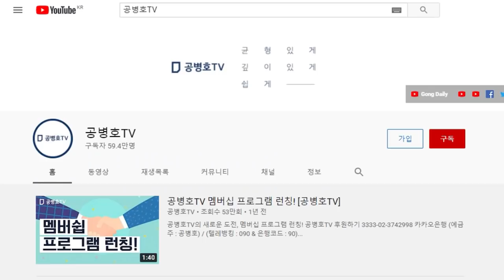저 사람도 입을 다무는구나 / 비겁한 자들, 우글우글 / 야당은 중앙선관위 눈치를 보고 / 여당은 우리편 눈치를 보니 / 공의가 사라지고, 비겁함이 일상인 좀비나라 [공병호TV]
Bitcoin : 3MTW849AkP2ftLeSK2teZHMmzLu7Z83s9U